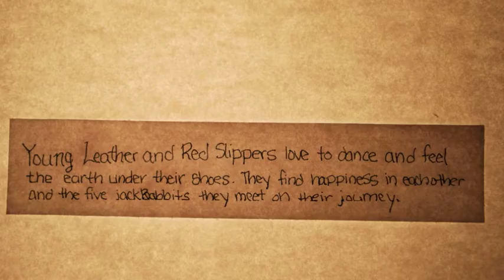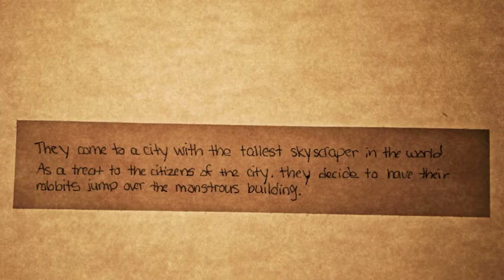The Rabbit Wanderers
A short stop motion film for my Puppets and Prosthetics class. Based on Carl Sandburg's story "The Dollar Watch and the Five Jack Rabbits" from the Rootabaga Stories.